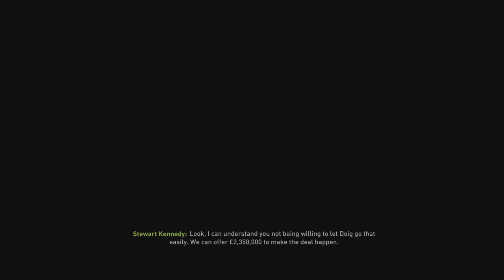Fifa 22 Career mode - Crystal Palace S1 Ep3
We finish off the summer transfer window and travel to West Ham's ground the Olympic Stadium.